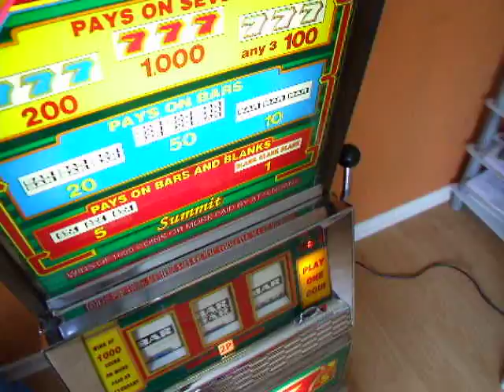summit bars n sevons 1